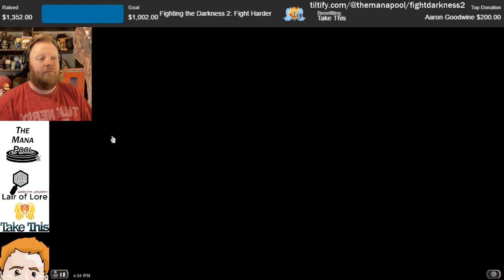Aggressive Nonsense! | Brawling with Buddies #123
TAVERN BRAWL! Free dudes with every spell? SOLD!

There's not much else to say about this one. Every spell gets you a minion of the same cost. That means stupidly aggro decks are pretty sweet, as you'll see from the games in the video. This was recorded during a charity livestream, which explains all the extra graphics and the complete lack of editing. We ended up over $1500, which is completely insane!

I'll be playing a few Brawl games for a video with someone on my friends list every week! Send me a friend request, my battle tag is TMPChewie#1888. This week Mike (and his daughter) were good enough to play with me live on stream!